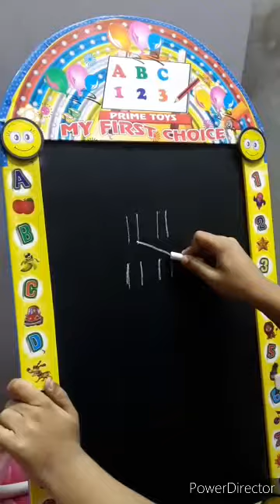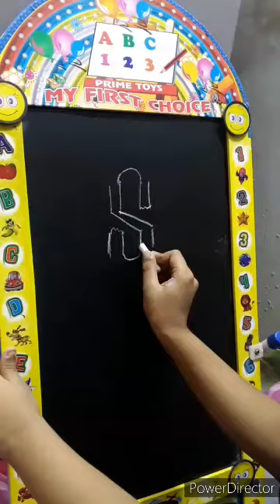Simple trick to draw S